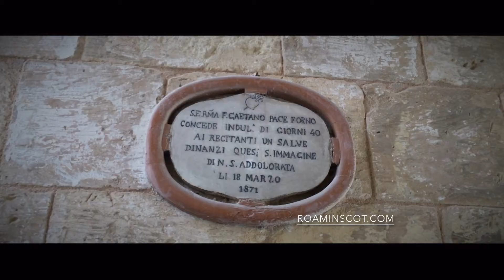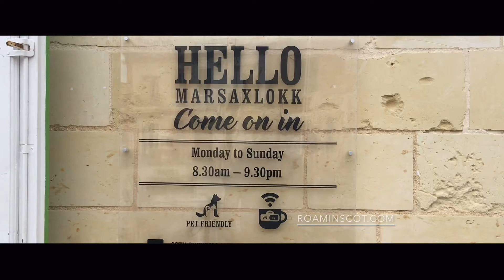Game of Thrones Locations Malta & Gozo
P&O Aurora World Cruise / Vlog 07

Malta: Our first scheduled stop of our cruise.

roamin - Taking a walk ("gone on the piss, no told the missis an got lost”)

scot - a native or inhabitant of Scotland.

I will show you some of the best holiday destinations in Scotland and the World that you won't find in the brochure.